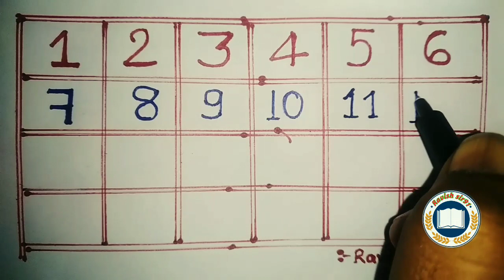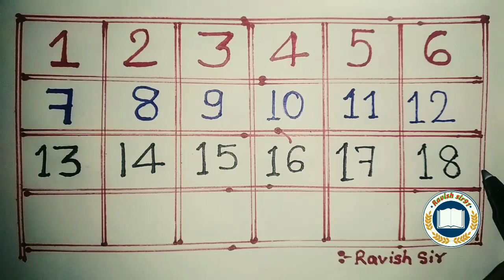123 ginti counting 1 to 20 ginti 1से 20 तक गिनती एक से बीस तक counting one two three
123 ginti counting 1 to 20 ginti 1से 20 तक गिनती एक से बीस तक counting one two three